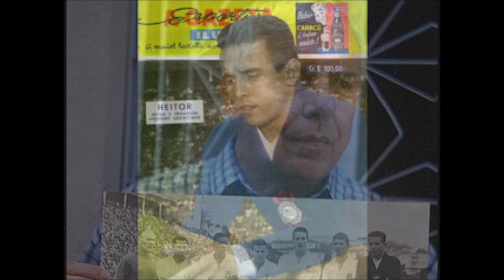Chega triste noticia Perde a vida repentinamente, ex jogador que jogou na seleção brasileira